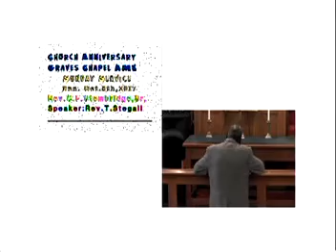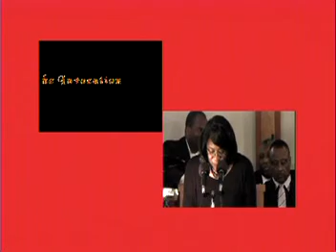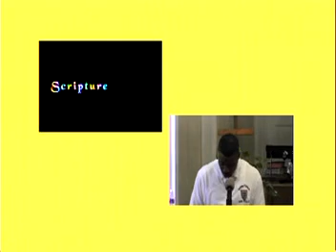Rev.Thomas Stegall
Description